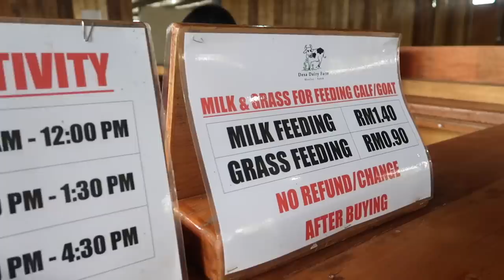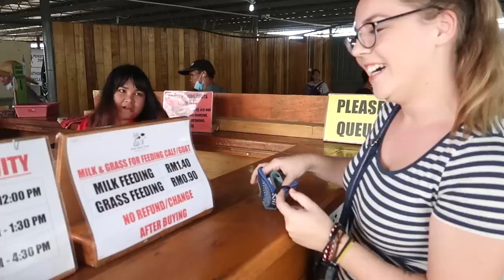Kundasang & Mount Kinabalu Day Trip - Sabah, Borneo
We set off early from Kota Kinabalu to our first stop - a beautiful viewpoint of Mount Kinabalu (we will be back to hike this beast next year).

We also visited Desa cow farm, which produces the majority of dairy products for Sabah (including icecream, which unfortunately we were unable to try due to the MASSIVE queue).

Our tour also included a visit to Kota Kinabalu's "mystical" botanical garden, with a last minute stop at a restaurant that served smoked wild boar (sinalau bakas). Highly recommended!

♕ GET £25
In Airbnb travel credit when you sign up with Airbnb

★ EQUIPMENT
Canon G7X Mark II (Video)
Nikon 3200 (Photography)
2TB Hardrive
64GB SD Card x2
Extra Battery
Mini Tripod

✄ EDITING
Final Cut Pro X
Lightroom

♫ MUSIC
Epidemic Sounds